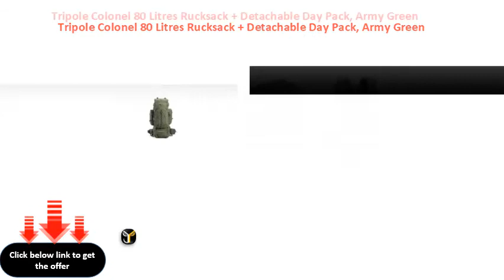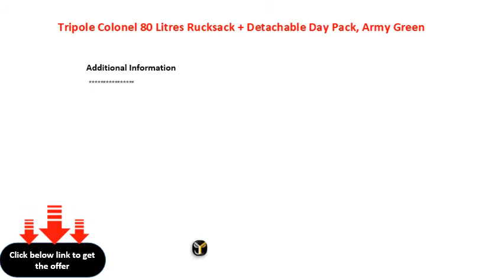Tripole Colonel 80 Litres Rucksack + Detachable Day Pack, Army Green